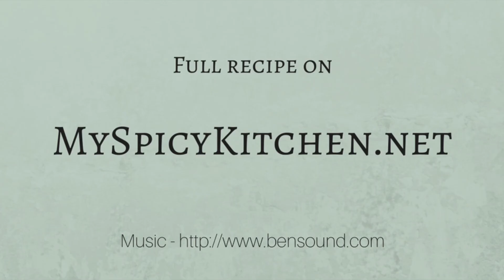Instant Pot Moong Dal Payasam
Moong Dal Payasam or green gram pudding is gluten free South Indian sweet.